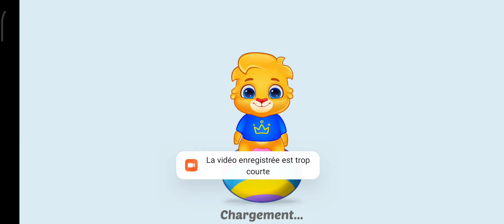Vidéos éducatifs pour les jeunes | Apprendre l'ABC, les couleurs, les chiffres avec Lucas & amis